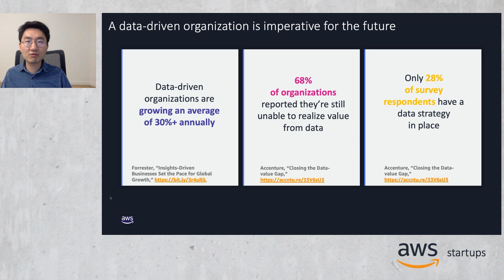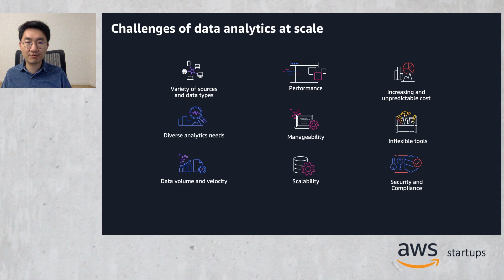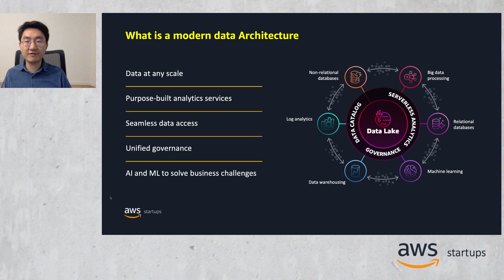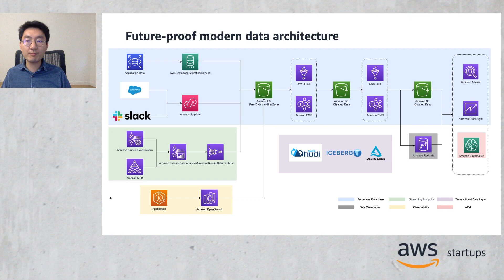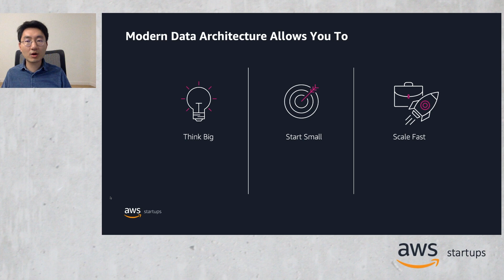AWS Analytics Bytes: Generate Insights with Modern Data Architecture | Amazon Web Services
Welcome to the first episode of Analytics Bytes: A video series where we explore common Startups analytics use cases and how to architect for them. In today’s episode, we are going to introduce the concept of Modern data architecture and how Startup customers can leverage the modern data architecture to think big, start small and scale fast on their data journey.

After this session, we encourage you to -

2. Check out AWS Startups blogs for Big Data